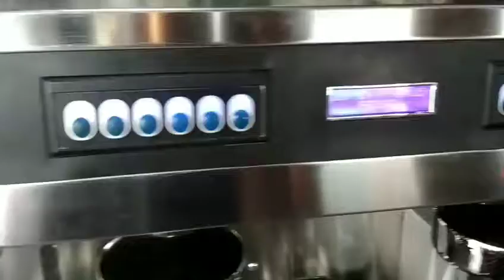Kursus barista Rumah Kopi Institute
PT RUMAH KOPI INDONESIA :
Adalah perusahaan bergerak dalam bidang edukasi dan penjualan Produk
1. Sekolah Kopi D1 Barista, D1 Kewirausahaan dan D1 Perhotelan
2. Kursus Singkat
3. Coffee Shop
4. Jasa Konsultan
5. Toko Kopi
6. Dan Masih banyak lagi

Customer Service : Telp / WA 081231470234
Atau

Office:
Jalan Mastrip No. 48 Lamongan